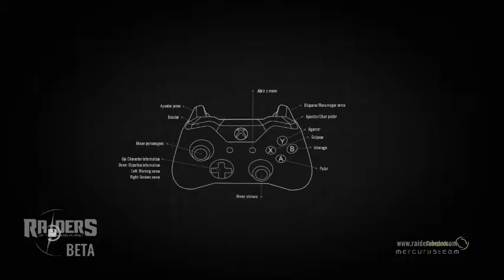Raiders Of The Broken Planet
GPU: GeForce GTX 660
CPU: Intel(R) Core(TM) i7-2600 CPU @ 3.40GHz
Memória: 4 GB RAM (3.97 GB RAM utilizável)
Resolução atual: 1360 x 768, 60Hz
Sistema operacional: Microsoft Windows 10 Home